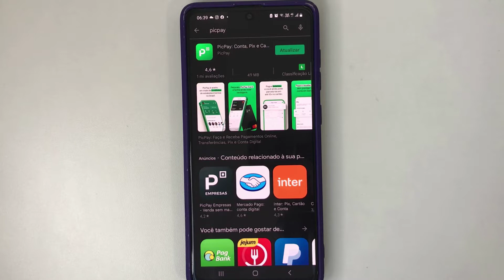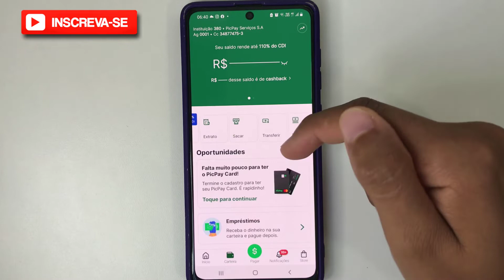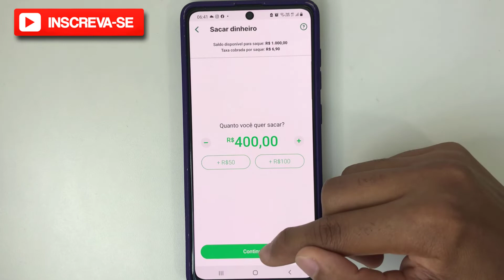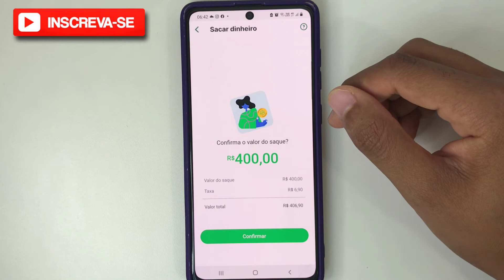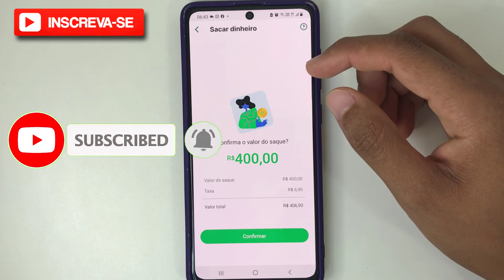Como sacar dinheiro do PicPay no Banco24Horas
Neste vídeo eu falo sobre como sacar dinheiro do PicPay no Banco24Horas. Confira o passo a passo.

✨ Se você curtiu o tema do vídeo de hoje: " Como sacar dinheiro do PicPay no Banco24Horas", já deixe o seu LIKE 👍 no vídeo, se Inscreva no Canal Dominado Meu Smartphone e ative o Sininho de Notificações 🔔para não perder nenhum vídeo. CERTO !?